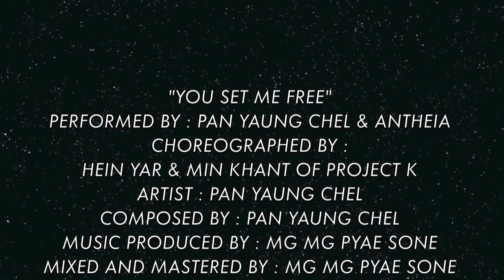Pan Yaung Chel (ပန္းေရာင္ျခယ္) - You Set Me Free [Dance Practice]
"You Set Me Free" Dance Practice 💃🏻🏹

Performed by : Pan Yaung Chel & Antheia
Choreographed by : Hein Yar & Min Khant of Project K
Artist/Composed by : Pan Yaung Chel
Music produced/Mixed & mastered by : Mg Mg Pyae Sone

Powered by SAMSUNG Galaxy A8